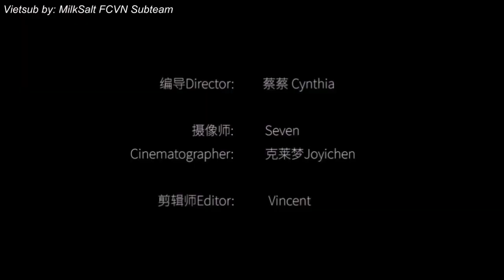[VIETSUB] NGÔN CẨN NGÔN TRẢ LỜI PHỎNG VẤN "THÌ RA LÀ TÂY MÔN ĐẠI TẨU" | 吴谨言 "原来是西门大嫂"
Trong lần phỏng vấn này Ngôn đã tiết lộ mình không dám xem phim kinh dị một mình, không dám bắt chuột tay không nhưng lại dám vì những yêu cầu của vai diễn mà tăng cân hoặc để đầu trọc.